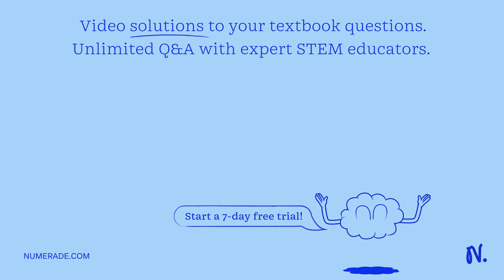A cricket ball of mass 100 g moving at a speed of 30 m/s is brought to rest by a player in 0.03 s. …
A cricket ball of mass 100 g moving at a speed of 30 m/s is brought to rest by a player in 0.03 s. find the average force applied by the player.